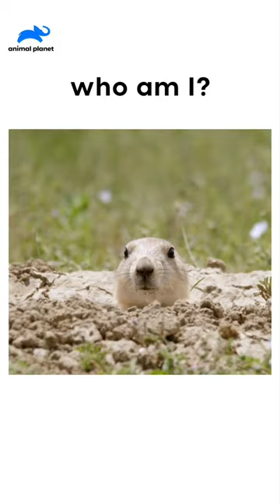Who am I ?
Hint - He’s from a squirrel family yet lives in the ground. His last name is dog